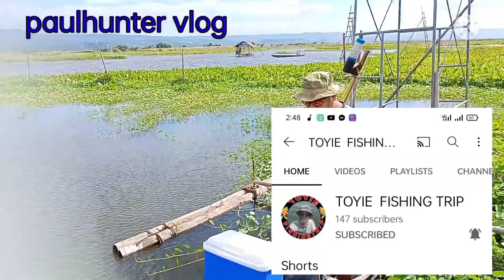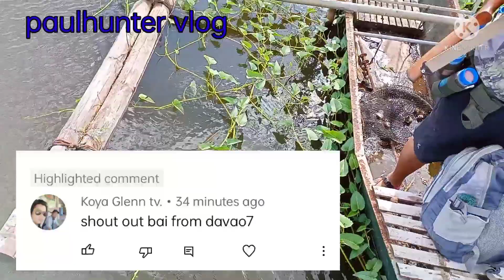Airgun fishing/Maagap na hangin my isda na sana na wala pa/ tiksay hunting#airgunfishing